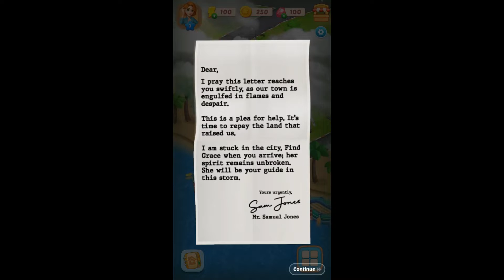Townscapes: Merge Puzzle Gameplay Android/iOS